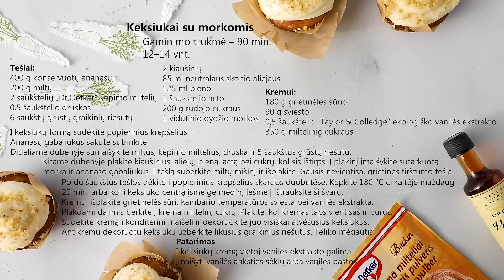Šį kartą gaminame ir ragaujame morkų keksiukus. Atėjus rudeniui renkamės šviežias sezonines daržoves